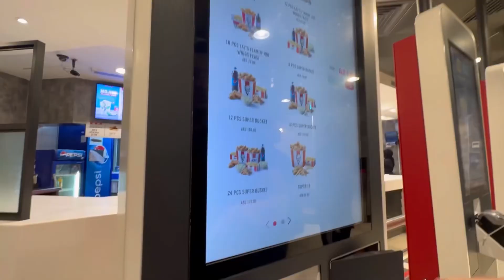ছুটির দিনটা যেভাবে কাটালাম আমরা 😍| Dubai lifestyle vlog